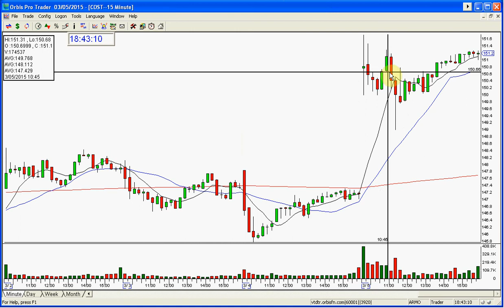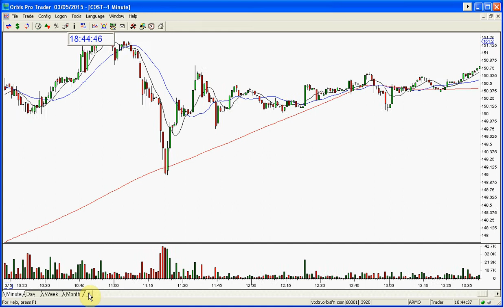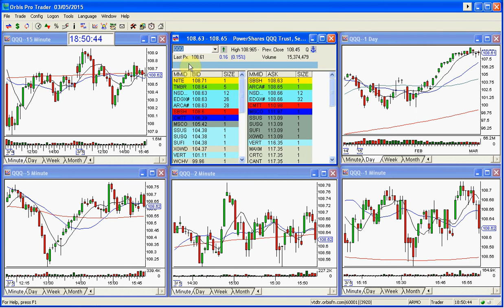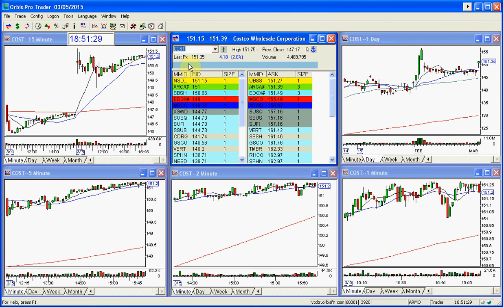COST STOCK SWOOSH SHOW REVIEW-3-5=2015